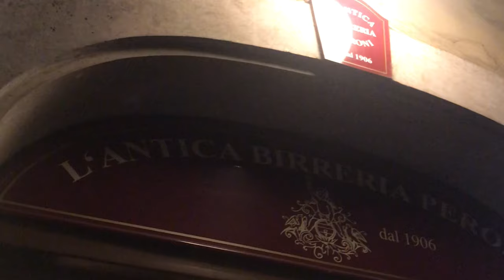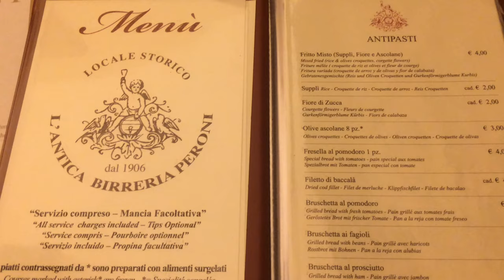[4K Daily ROME] L’antica birreria Peroni, Roma (로마 페로니 전통 맥주집)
1906년에 오픈한 로마 Peroni (페로니) 전통 맥주집에 다녀왔습니다.